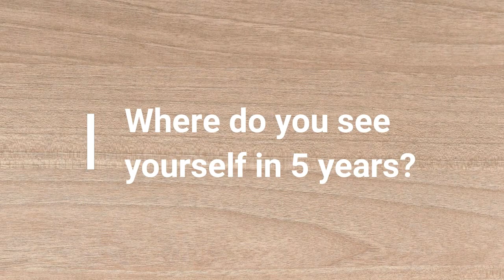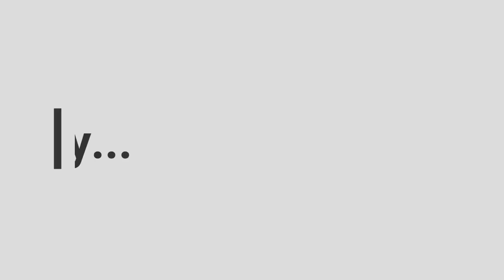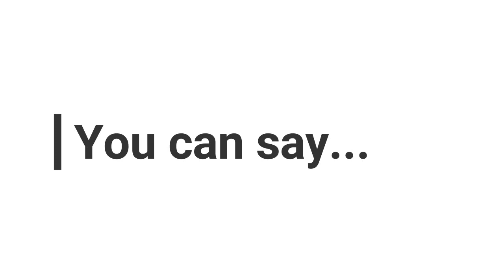Interview Questions: Where Do You See Yourself in 5 Years - Sample Answer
Learn how to answer the interview question: where do you see yourself in 5 years, with do's and dont's.